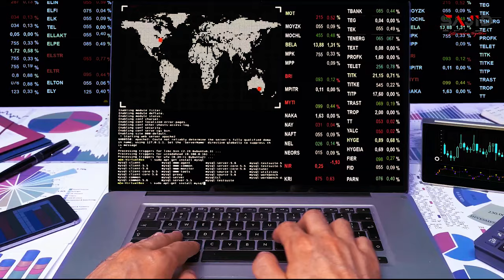Complete Story of Abu Ayub Ansari R.A Mazar In Turkey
A Holy Shrine : Hazrat Abu Ayub Ansari R.A. ka Mazar Turkey

aaj ki video Hazrat Abu Ayub Ansari R.A. k mazar ki report par mabni hai. Yeh area eyup sultan kehlata hai aur ye mazar eyup sultan mosque istanbul ya eyup sultan cami k naam sy jani jati hai. Istanbul visit karnay walay hazrat abu ayub ansari k mazar pr jaye bghair istanbul tour ko adhura samjhtay hain.

Abu Ayyub al-Ansari’s (R.A.) full name is Khalid ibn Zayd ibn Kulayb (R.A.) from the tribe of Banu Najjar. He was a great and close companion of the Prophet Muhammad (S.A.W.). He was known as Abu Ayyub (the father of Ayyub) and enjoyed a privilege which many of the Ansaar (Muslim residents of Madinah who welcomed Muslims from Makkah) in Madinah hoped they would have.

When the Prophet (S.A.W.) reached Madinah after his migration (hijrah) from Makkah, he (S.A.W.) was greeted with great enthusiasm by the Ansaar of Madinah. Their hearts went out to him (S.A.W.) and their eyes followed him (S.A.W.) with devotion and love. They wanted to give him (S.A.W.) the most generous reception anyone could be given.

The Prophet (S.A.W.) first stopped at ‘Quba’ (where Masjid-e-Quba is situated) on the outskirts of Madinah and stayed there for some days. The first thing he did was to build a mosque which is described in the Quran as the "Mosque built on the foundation of piety (taqwa)". (Surah At-Tawbah 9:108).

I have Visited Hazrat abu ayub ansari tomb which is also called Hazrat Abu Ayub Ansari Ka Mazar in urdu / Hindi. it is mark of my travel vlog 2022 of istanbul turkey 2022. hazrat abu ayub ansari ka mazar shareef bouth muqadas mana jata hay kyon k aap ka shumar mukadas sahaba main hota hay ,ayub ansari mizar  is in istanbul. Hazrat Ayyub Ansari mizar is in turkey which is also called hazrat ayub ansari tomb. Abu ayub ansari mazar or hazrat abu ayub ansari tomb istanbul darsal aik he jgaa k do nam hain ,hazrat ayyub ansari ka mazar mubarak,ayub ansari ka mazar istanbul turkey,hazrat abu ayub ansari shrine,abu ayub ansari ka mazar
hazrat abu ayub ansari house

You May LIKE My Other Videos As Well:
How to get Turkey Visa online in 10 Minutes for Pakistan, India Passports